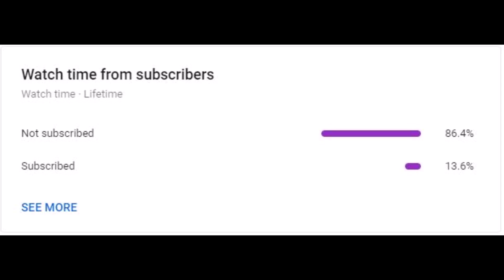Taking Over a Pizza Shop for 24 Hours **gone wrong?**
Taking Over a Pizza Shop for 24 Hours **gone wrong?**. This was absolutely insane.

In today's video, Mom Dad takes over and works in a pizza shop. We contacted our local bros at the local pizza shop, and MD got straight to work. We fired off many workers lol, and started making pizzas. It was insane because we had to stay and work in the shop for so long! The owner of the shop taught MD how to make authentic pizza, so now MD is a pro pizza maker! We made all sorts of pizzas!!

Intro made in Renderforest - Renderforest.com

Minecraft, Minecraft 1.16, Minecraft Speedrun, Minecraft Speedrunner Survivalist VS 5 SWAT Team Tactical Team Bomb Crew Hunters Hitmen - Minecraft Speedrun World Record on Minecraft 1.16 (Impostor 999,999,999 IQ)

Minecraft, but water rises, but not lava rises, minecraft manhunt survival world, crazy challenge in minecraft, minecraft pvp survival lets play on version 1.16. Insane challenge!